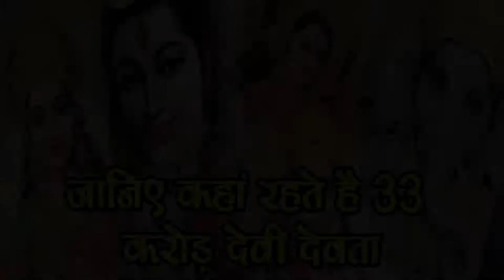जानिए Kahan Rehte है 33 Crore Devi Devta,SM News